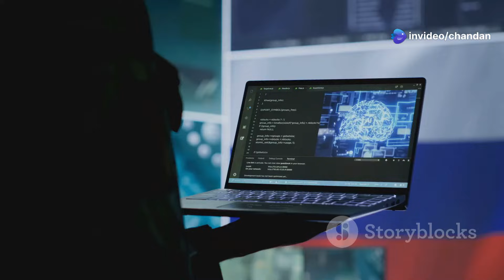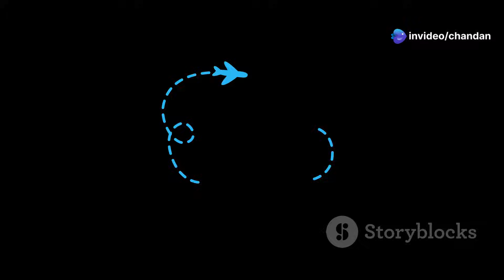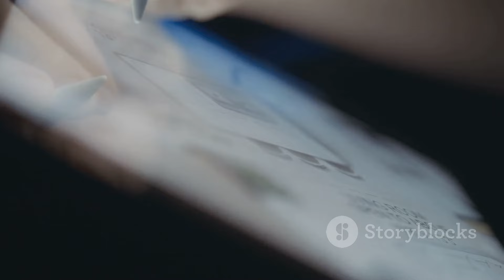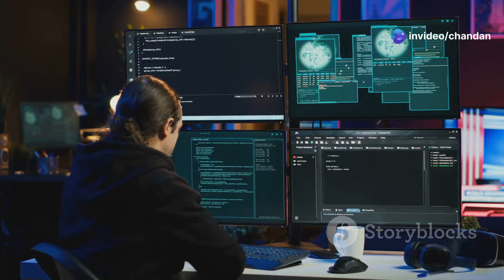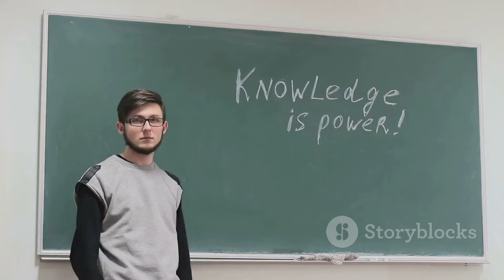Whonix vs Tails vs Qubes: Ultimate Privacy Showdown!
In this video, we dive into the ultimate privacy showdown: Whonix vs Tails vs Qubes! Discover how each operating system tackles the challenges of online surveillance and data breaches, ensuring your digital security. We’ll explore Whonix’s robust Tor integration and anonymity features, Tails' portable setup for on-the-go privacy, and Qubes OS's innovative compartmentalization for superior security.

Join us as we analyze their strengths, usability, and performance to help you choose the best tool for your privacy needs. Whether you're a privacy novice or an expert, this comparison will guide you in your quest for maximum security.

OUTLINE:

00:00:00 Why We Need Privacy Now More Than Ever
00:01:02 Whonix, Tails, and Qubes Enter the Ring
00:02:30 Tor's Onion vs. Amnesiac Live OS vs. Compartmentalized Cubes
00:03:33 And the Winner Is...? Picking Your Privacy Champion